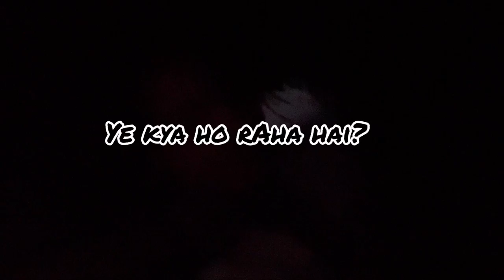Namsai Vlog Part 2/ 7 KM Resort / Tung Tao.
Personalized care, restaurant-style meals that feel like home, housekeeping, indoor and outdoor activities, and much more are available at the 7KMresort
7th km resort, R4C4+WJ4, Manma, arunachal pradesh,792102, Namsai, India, 792102

Namsai district,Arunachal Pradesh